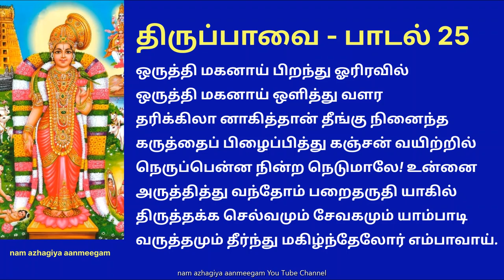திருப்பாவை பாடல் 25 ஒருத்தி மகனாய் பிறந்து Thiruppavai 25 Oruthi Maganay Piranthu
ஒருத்தி மகனாய் பிறந்து ஓரிரவில்
ஒருத்தி மகனாய் ஒளித்து வளர
தரிக்கிலா னாகித்தான் தீங்கு நினைந்த
கருத்தைப் பிழைப்பித்து கஞ்சன் வயிற்றில்
நெருப்பென்ன நின்ற நெடுமாலே! உன்னை
அருத்தித்து வந்தோம் பறைதருதி யாகில்
திருத்தக்க செல்வமும் சேவகமும் யாம்பாடி
வருத்தமும் தீர்ந்து மகிழ்ந்தேலோர் எம்பாவாய்.

பொருள்: தேவகியின் மைந்தனாக நள்ளிரவில் பிறந்தவனே! அன்று இரவே யசோதையிடம் ஒளிந்து வளர்வதற்காகச் சென்றவனே! அவ்வாறு மறைந்து வளர்வதைப் பொறுக்க முடியாத கம்சன் உன்னை அழிக்க வேண்டும் என்று நினைத்தான். அந்த கருத்து அழியும் வகையில், அவனது வயிற்றில் பயத்தால் ஏற்படும் நெருப்பை விளைவித்த உயர்ந்த குணங்களையுடைய திருமாலே! உனது அருளை யாசித்து நாங்கள் வந்தோம். அந்த அருளைத் தந்தாயானால், உனது விரும்பத்தக்க செல்வச்சிறப்பையும், பக்தர்களுக்காக நீ செய்த பணிகளையும் பாராட்டி நாங்கள் பாடுவோம். உனது பெருமையைப் பாடுவதால், துன்பங்கள் நீங்கி இன்பமாய் மகிழ்ந்திருப்போம்.

விளக்கம்: பக்தன் பக்தி செலுத்தும் போது, இறைவன் அவனுக்கு சேவகனாகி விடுகிறான். தனது உயிருக்குயிரான பக்தன் பிரகலாதனுக்கும் அவனது தந்தை இரணியனுக்கும் வாதம் நடக்கிறது. உன் நாராயணன் எங்கே இருக்கிறான்? என்று இரணியன் கேட்க, பெருமாளுக்கு கை, கால் உதறி விடுகிறது. உடனே உலகிலுள்ள எல்லா ஜீவன்களுக்குள்ளும் அவன் சென்று விட்டான். ஒரு அணுவைக் கூட அவன் பாக்கி வைக்கவில்லை. பிரகலாதன் என்ன பதில் சொன்னாலும் அதற்குள் இருந்து வெளிப்பட வேண்டுமே என்ற பயத்தில் அவன் இருந்தான். அவன் தூண் என்று சொல்லவே, அதற்குள்ளும் மறைந்திருந்த பகவான், நரசிம்மமாய் வெளிப்பட்டார். பக்தனுக்கு அவர் செய்த சேவையைப் பார்த்தீர்களா! தன்னிடம் பக்தி செலுத்திய பாண்டவர்களுக்காக அமாவாசை நேரத்தையே மாற்றிய தயாள குணம் படைத்த வரல்லவா! இவற்றையெல்லாம் படித்தாலே நாம் அவனை அடைந்து விடலாம் என்பது இப்பாடலின் உட்கருத்து.